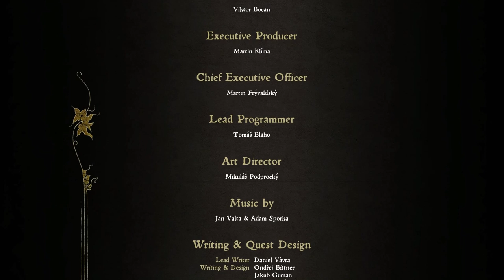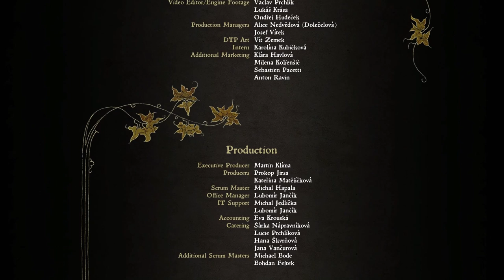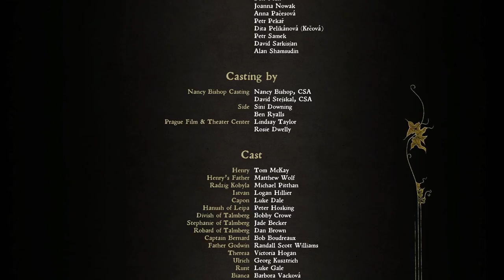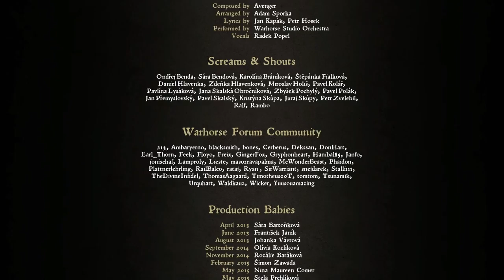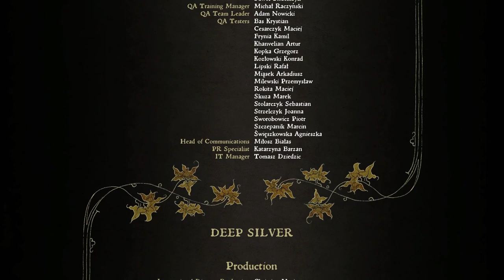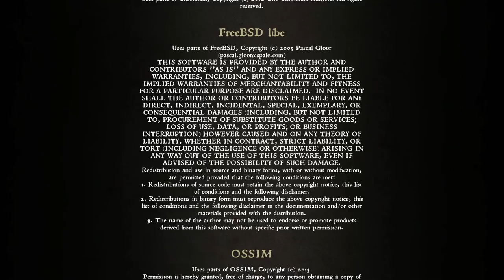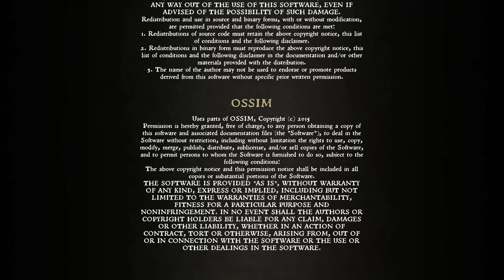Henry rescata a Sir Radzig y ve a su padre en sueños || Kingdom Come Deliverance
Kingdom Come: Deliverance es un videojuego perteneciente al género de rol de acción desarrollado por la empresa Warhorse Studios y publicado por Deep Silver para Microsoft Windows, PlayStation 4 y Xbox One.